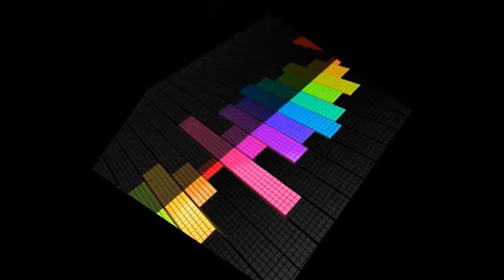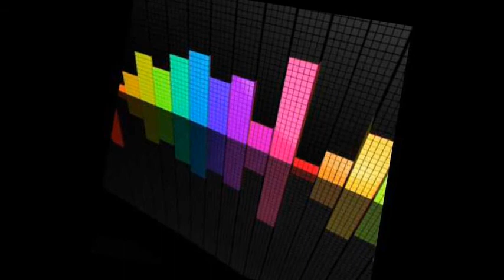Club House Music 2013